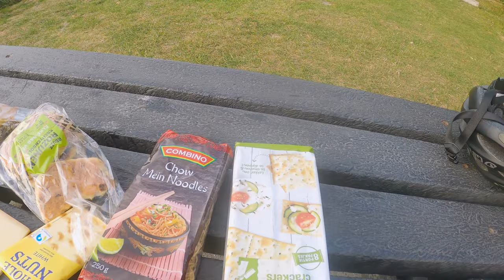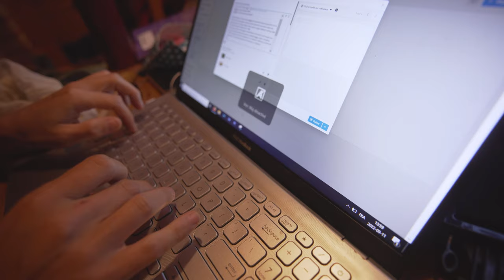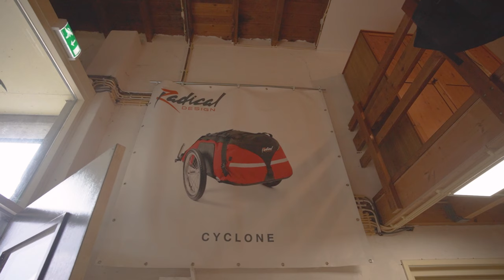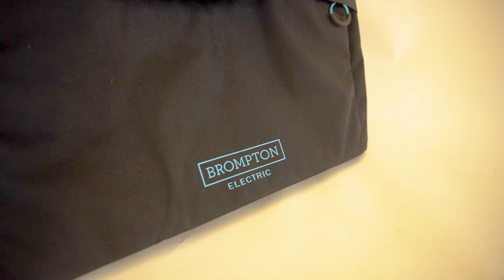24 - EUROPE TOUR | Je traverse les Pays-Bas en vélo Brompton en 10 jours | Visite de Radical Design🚴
Hello les amiiisssss!! Une nouvelle vidéo par ici! Dans cette vidéo, je finis de traverser les Pays-Bas, ça m'aura pris 10 jours en tout pour arriver jusqu'à la frontière Allemande!
Des paysages fabuleux, des pistes cyclables magnifiques!
Dans cette vidéo, j'ai campé à Harlingen avec un bon petit repas et des blagues à 2 sous!
Je suis passée par Groningen où Steph et Lauren m'ont accueilli, ils vivent dans un ancien hôpital reconverti en coopérative de 250 personnes.
Je m'arrêterai à Bourtange dans une petite cabane en bois pour me reposer et je visiterai le village médiéval, wow wow!
Pour finir, je me rends visiter Radical Design, une entreprise qui a fabriqué ma remorque que j'avais pour ma 1ere aventure au Québec! Ils m'ont accueilli pour le café et j'ai fait le tour avec Kyra et Bert les propriétaires Vraiment un plaisir de découvrir l'endroit!

Le poncho trop cool dont je parle dans la vidéo offert gracieusement par Cleverhood, une petite compagnie Américaine

Voilà voilà le programme que je vous propose!! n'hésitez pas à me laisser un petit mot si vous passez par là!! yeahhhh

PS : Le placement de produit dans la vidéo est le poncho de Cleverhood.

Chapitres :
00:00 Introduction
00:31 Début d'aventure
4:47 Camping et cooking time
11:00 Arrivée à Groningen
18:13 Repos dans une cabane en bois
22:41 Visite d'un village médiéval
26:21 Rencontre de Radical Design
36:23 Conclusion

🚲Je filme avec l'A7III et la Go Pro 8
🚲Mon vélo Brompton est un M6R (C line)